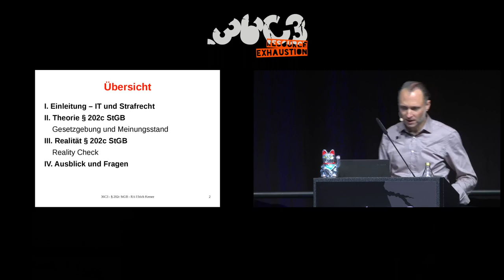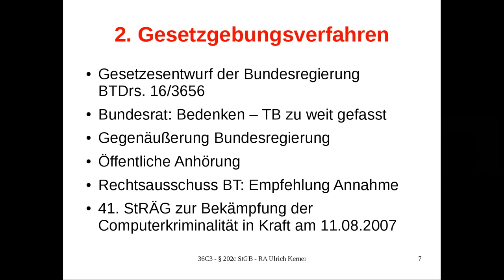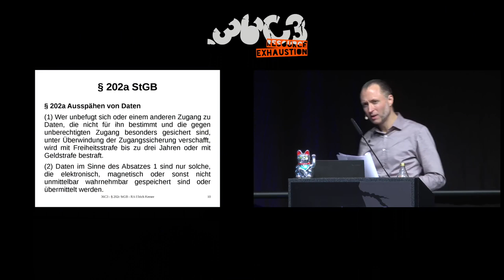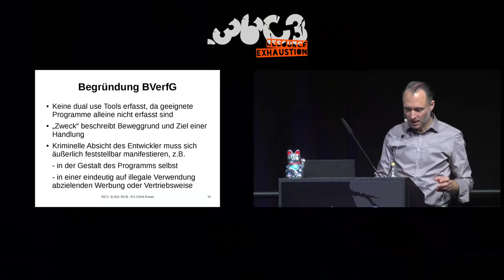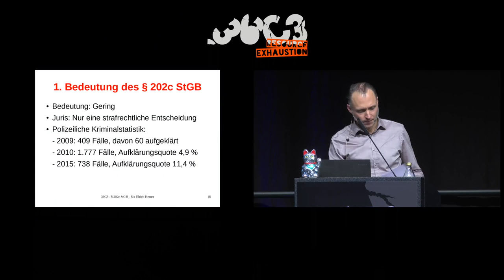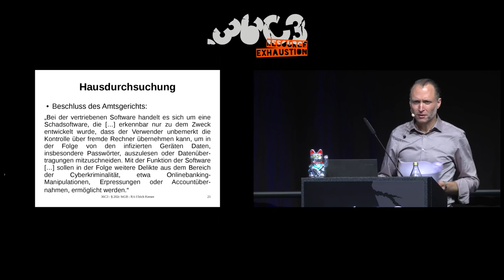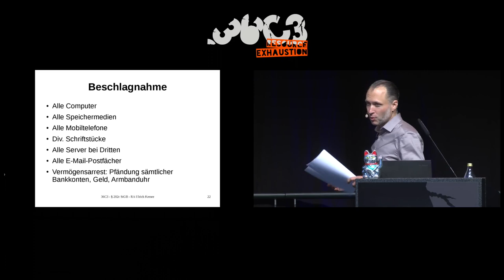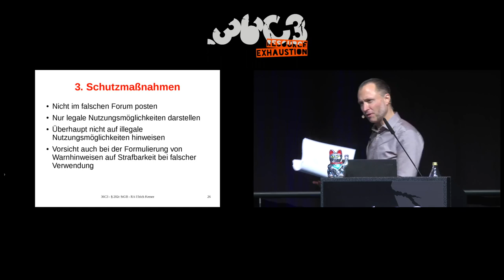36C3 - Hackerparagraph § 202c StGB // Reality Check - english translation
Cybercrime-Ermittlungen: Vorsicht vor der Polizei! Oder: Nicht im falschen Forum posten

Der Hackerparagraph § 202c StGB ist seit August 2007 in Kraft. Das Bundesverfassungsgericht nahm eine dagegen gerichtete Verfassungsbeschwerde nicht an, wies aber darauf hin, dass er verfassungskonform auszulegen sei. Wie ist also die Rechtslage? Und wie sieht die Realität der Strafverfolgung aus? Reality Check!

Wie war das nochmal mit diesem umstrittenen Hackerparagraphen? Welche Rolle spielt er in der Praxis der Strafverfolgung? Kann mich so ein Ermittlungsverfahren am  Ende selber betreffen?
Und wie gehen die Strafverfolgungsbehörden bei Ermittlungen wegen des Verdachts auf Straftaten nach § 202c StGB vor? Dies wird anhand eines von einer Schwerpunktstaatsanwaltschaft für Cybercrime geführten Strafverfahrens beantwortet. Der Vortrag stellt Rechtslage und Realität gegenüber. Um es vorweg zu nehmen: Sowas kann man sich gar nicht ausdenken.

RA Ulrich Kerner